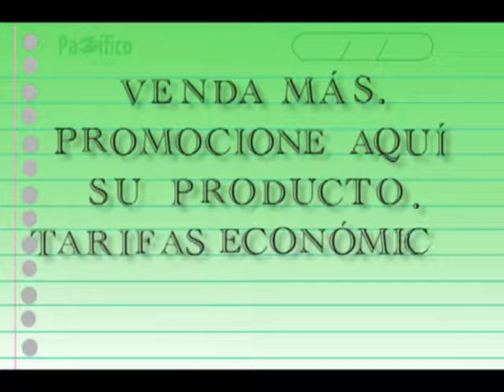Esta noche reconocidos exponentes del Jazz darán concierto gratis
El Centro Cultural Colombo Americano organiza el cierre de temporada de música de cámara 2014 y esta vez le rendirá un tributo especial al Jazz. Los asistentes podrán deleitarse con la presentación de artistas como la cantante y la compositora estadounidense Ashley Roberts  y su paisano Steven Roberts uno de los más reconocidos trompetistas del Jazz.

La cuota colombiana será Carlos Pino, guitarrista, compositor y docente. Este músico se graduó en la Universidad de Alabama y en la Universidad de Rutgers y se ha preocupado por enseñar  en diferentes festivales y centros culturales de Colombia.

El concierto de cierre del programa de música de cámara 2014 se realizará esta noche en el Centro Cultural Colombo Americano  ubicado en la calle 13 número 6N- 40 a las 7:30 p.m. La entrada es gratuita.